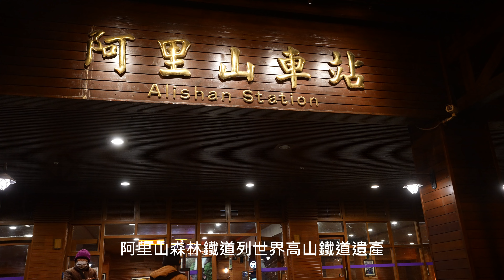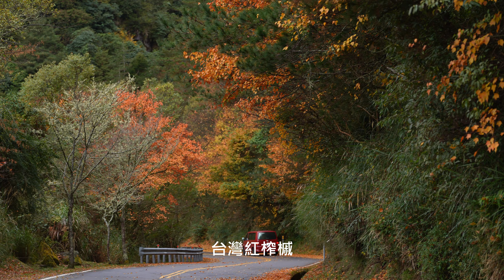阿里山森林遊樂區 紅葉之美 4K 攝影范達榕 2021 12 19